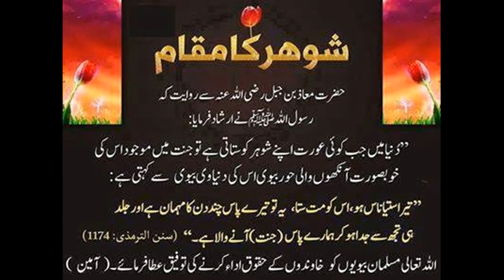Islam ma shuher ka muqam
Islam ma shuher ka  muqam by kashif naveed .
thanks!